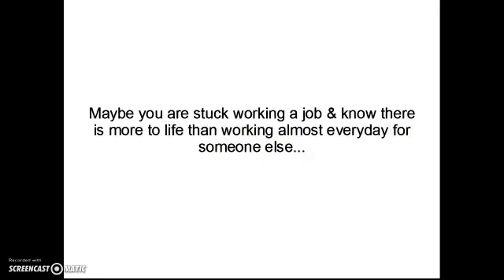Jobs in baxley ga